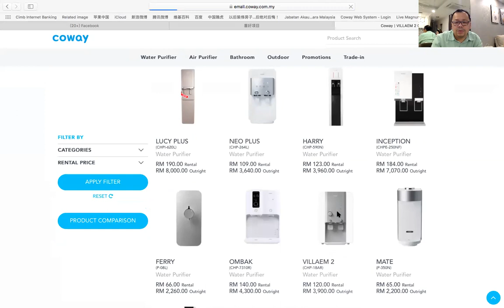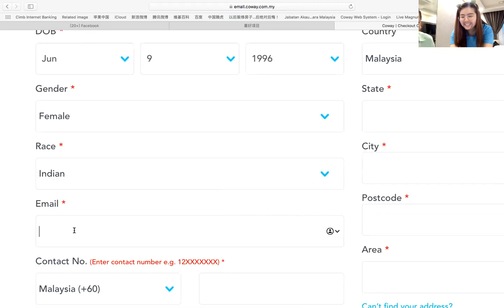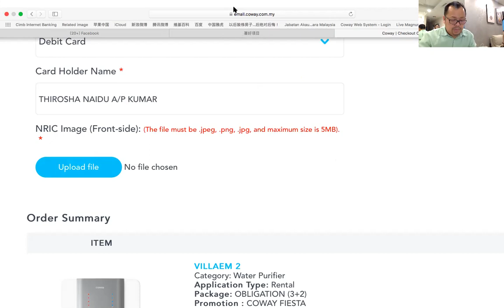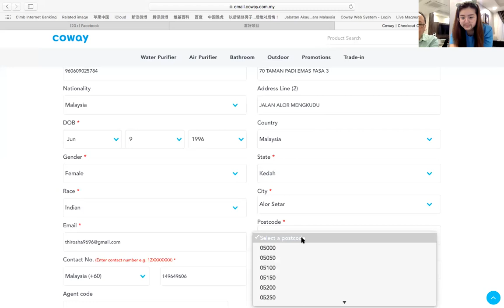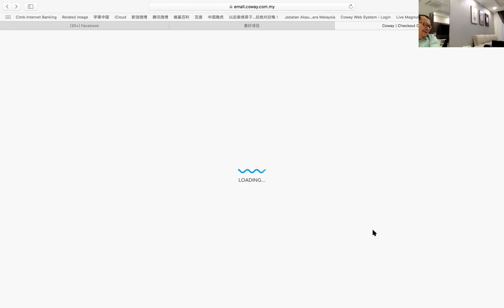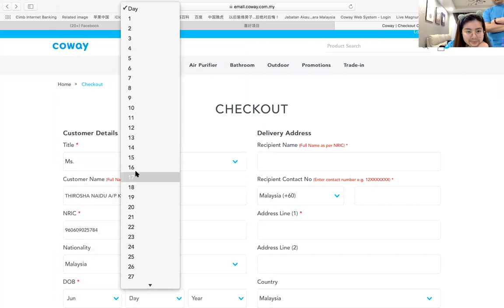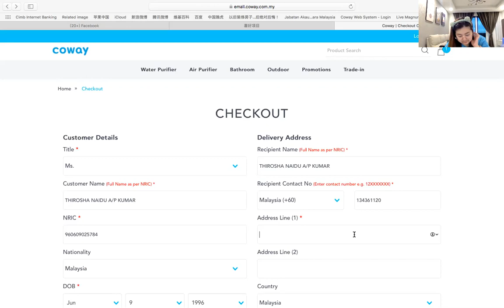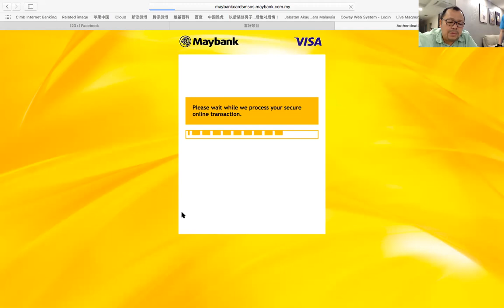HOW TO KEY-IN WITH COWAY MALL | botak guy antony tan #58